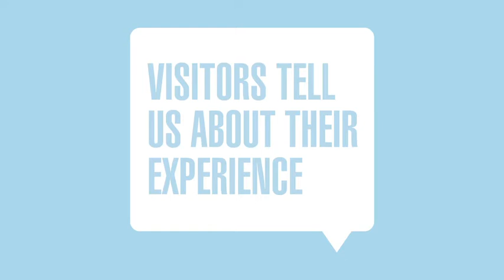Vox Pop | The Drawing Room at Matisse: Drawing Life | QAG GOMA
Visitors tell us about their experience, so join in next visit... Every day, Henri Matisse drew from life. And what he drew from his art was life itself.

As a spectacular installation within the 'Matisse: Drawing Life' exhibition, The Drawing Room features an abundance of objects to draw, from still—life arrangements and sculptures to fabrics and furniture, as well as live music and models, to encourage visitors in the creative activity of drawing. Taking a twenty-first—century approach to drawing, visitors can also engage with sketching through a touchscreen interactive tablet.

Matisse: Drawing Life | 3 December 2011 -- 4 March 2012 | GOMA | Ticketed | Exclusive to Brisbane